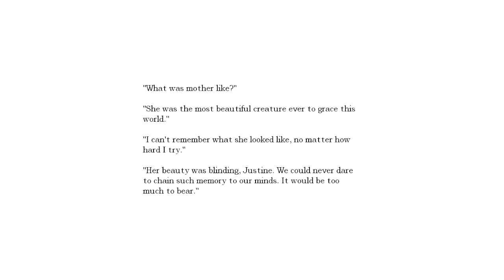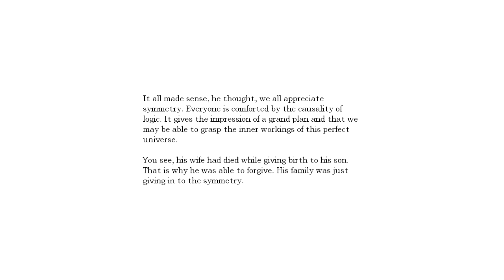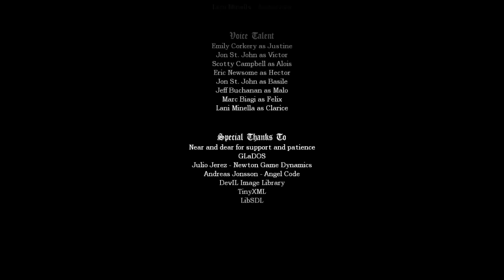Let's Play Amnesia: The Dark Descent Justine Expansion - Part 3 ENDE